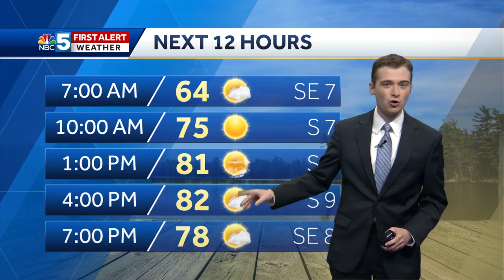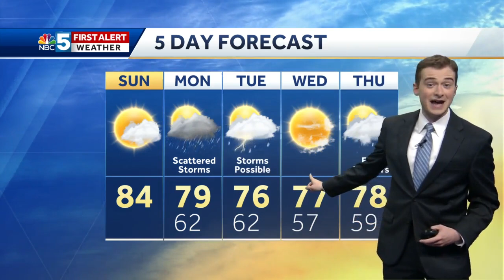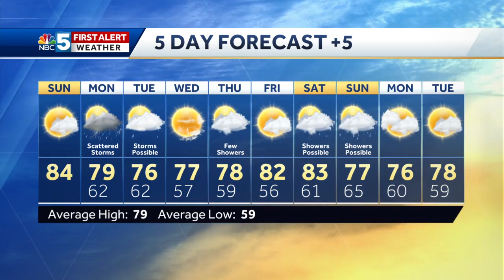Video: Mostly sunny and dry Sunday (8-16-20)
Watch for a few isolated showers along the terrain this afternoon!